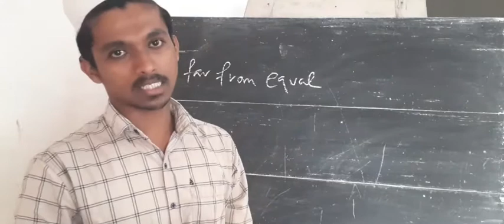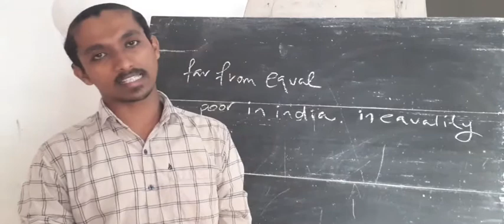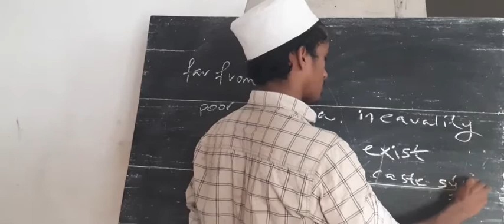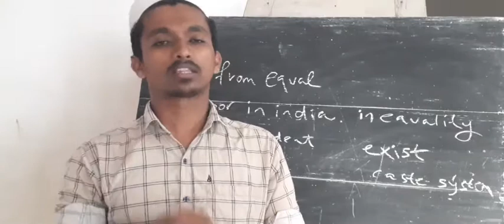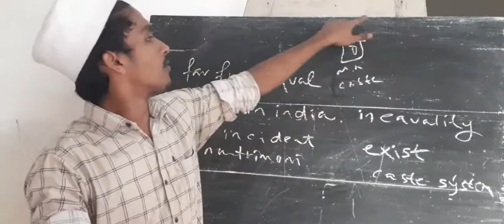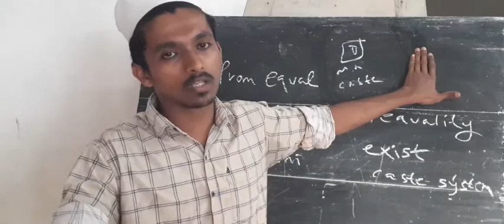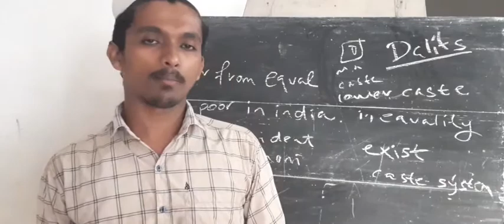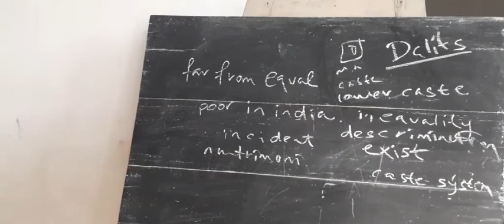EQUALITY IN INDIAN DEMOCRACY || NCERT SOCIAL SCIENCE ||ONLINE CLASS||SECONDARY SECOND YEAR | PART 4